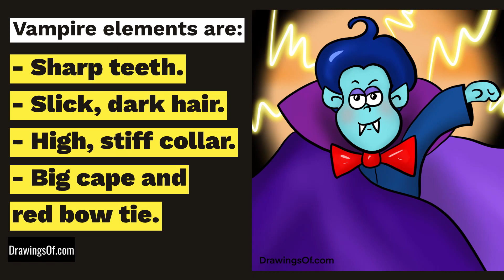How to Draw a Vampire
See a time-lapse video of how to draw a vampire (or Count Dracula) that's cute, easy, and not too scary for kids, explained by an artist and teacher.